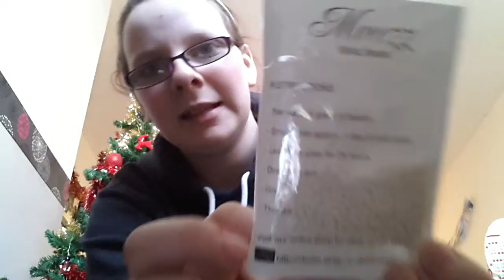Vlogmas day 20 | Housework :/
So here's vlogmas day 20

Facebook gigglesinloveable
Tumblr gigglesinlove